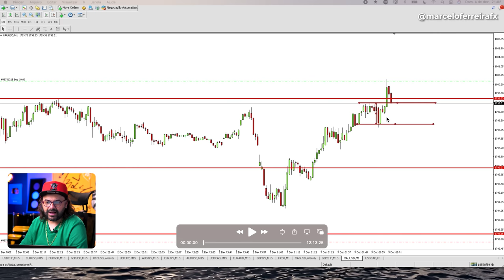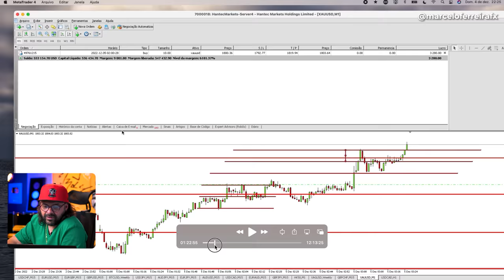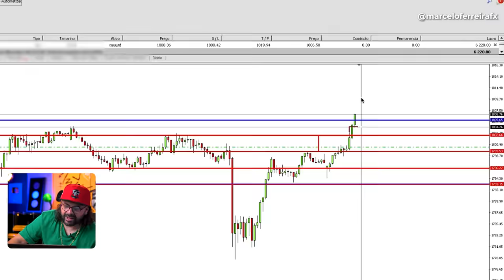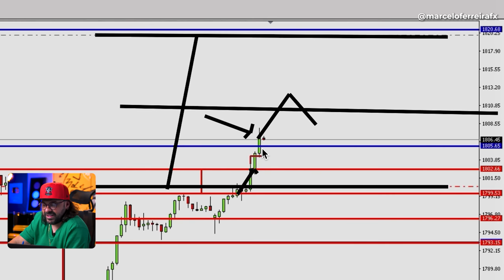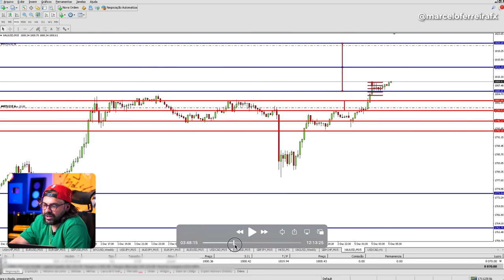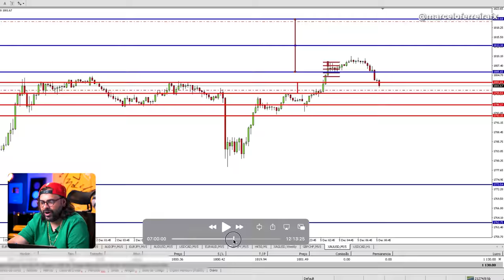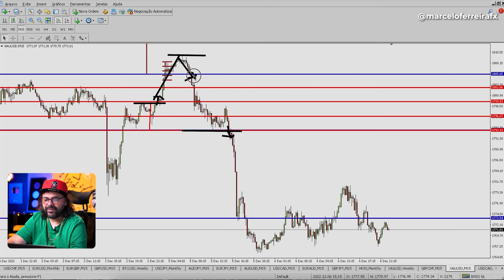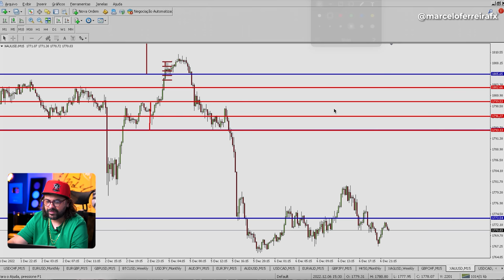Perdi 40 mil, você aguentaria essa operação? | DAY TRADE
Aula sobre como você deve agir quando vai no take e volta no zero x zero, descubra as possibilidades que você pode seguir em situações como essa.

Alguns vão achar que eu perdi 40 mil e outros vão entender que eu só segui a estratégia, assista essa aula que é mais sobre comportamental do que técnica!